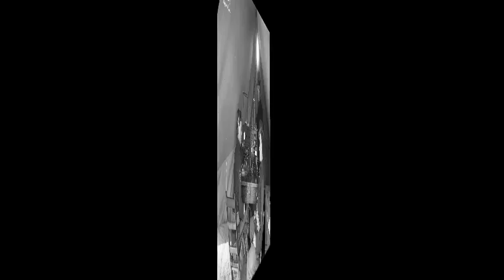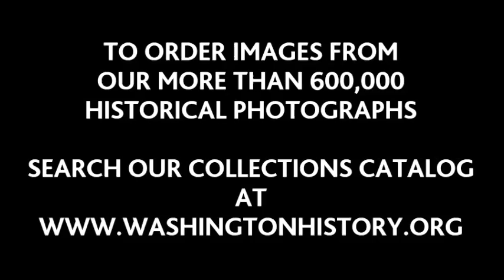Order historic photos and images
The Washington State Historical Society has thousands of historic images and photos available for reproduction.